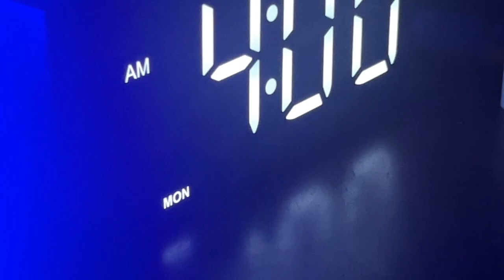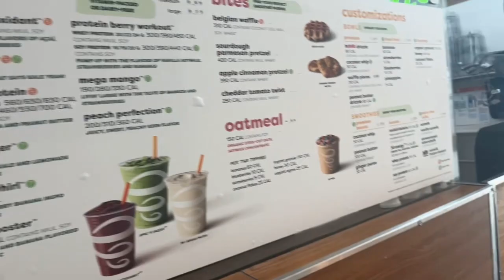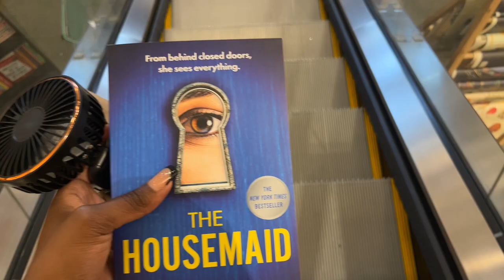4AM PRODUCTIVE DAY IN MY LIFE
Hello welcome back unicorns so here’s a daily Vlog of my
4 AM diaries at work in corporate America and this is how it is so in the start of the video I had recorded the day. I’m getting my piercing and then two days later you see me getting ready for the work week I recorded on a Monday so you can see that it’s much slower so I was able to record. Please enjoy this video. I hope this video motivates you to keep going and to keep following your dreams and to know you are worth so much more than your 9 to 4 or your 9 to 5 job